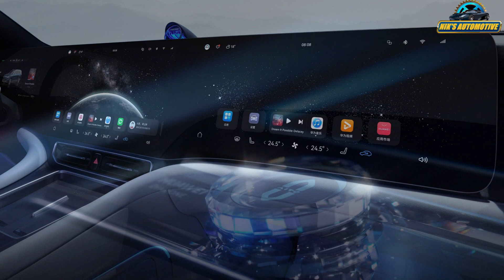Huawei Aito M9 Three-row SUV Launched In China - 630 Km Range - Full Interior Exterior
Huawei has launched the Aito M9 in China as its flagship SUV that will take on big names like the BMW X7 and Mercedes-Benz GLS. As a brief recap, Aito is a joint venture brand involving Huawei and Seres, with the latter being responsible for vehicle manufacturing while the former supplies major parts and software. The M9 is the latest to join the Aito line-up, with other models being the M5 and M7. In addition to the two German SUVs mentioned above, the M9 will also compete against locals like the Li Auto L9, Nio ES8, HiPhi X and Hongqi E-HS9. Vehicles in this class are large, and with a length of 5,230 mm, width of 1,999 mm, height of 1,800 and wheelbase of 3,110 mm, the M9 has the presence to be in the same arena. The design is reminiscent of the Luxeed S7, which is another joint venture product involving Huawei and Chery. Smooth surfacing and rounded edges are apparent across the M9’s body, along with retractable door handles, triangular-shaped headlamps connected by a light bar, pixel-like taillights as well as sizeable (for an EV) overhangs. You’ll also notice a ‘HIMA’ logo on the D-pillars, which is in reference to the Harmony Intelligent Mobility Alliance, a collaboration initiative by Huawei – the members include Aito, Luxeed, BAIC Motor and JAC Motors. In terms of pricing, the M9 starts at 469,800 yuan (RM303,474) for the base EREV Max variant, going up to 509,800 yuan (RM329,312) for the EV Max, 529,800 yuan (RM342,231) for the EREV Ultra and 569,800 yuan (RM368,070) for the EV Ultra. The ‘EREV’ variants come with a range extender in the form of a 1.5 litre four-cylinder petrol engine that acts as a generator for the ternary lithium battery that comes in 42 or 52 kWh energy capacities. The battery powers two electric motors, with the one at the front being rated at 224 PS (221 hp or 165 kW) and 315 Nm of torque, while the rear provides 272 PS (268 hp or 200 kW) and 360 Nm. This all-wheel drive setup is good for 0-100 km/h time of 4.9 seconds and a top speed of 200 km/h. Aito claims that with a 65-litre fuel tank, the EREV variants can provide a WLTC-rated cruising range of up to 1,210 km (42 kWh battery) or 1,239 km (52 kWh battery). Without relying on the range extender, the fully electric driving range is 190 km (42 kWh battery) or 233 km (52 kWh battery) following the WLTC standard – these range figures are higher with the CLTC standard. The ’EV’ variants also come with a dual-motor, all-wheel drive setup, although the electric motors have revised outputs. The one at the front is rated at 218 PS (215 hp or 160 kW) and 277 Nm, while the rear motor provides 313 PS (308 hp or 230 kW) and 396 Nm.